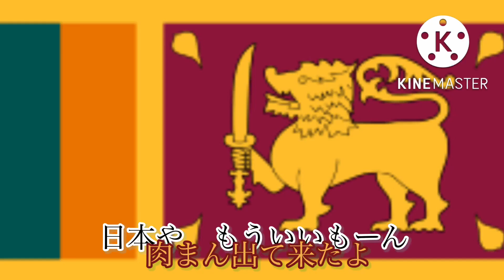【国歌空耳】国歌空耳❶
@swikaball 👈このチャンネルの方が面白いです。
気になった人は見てみてください。